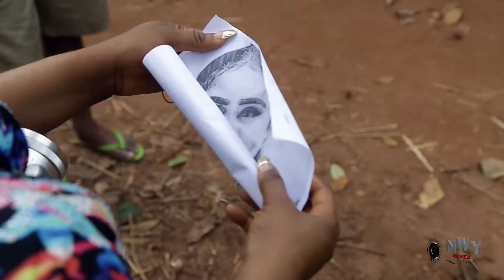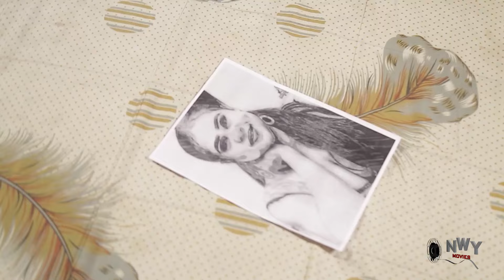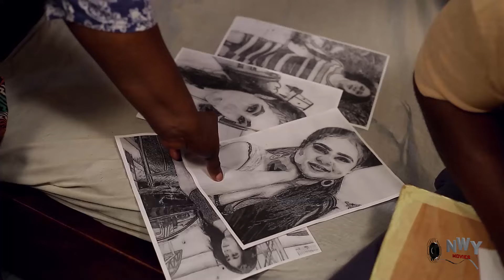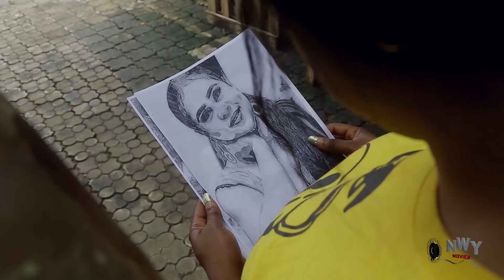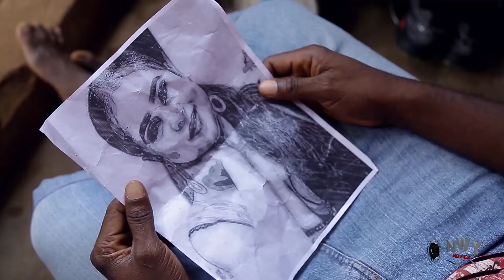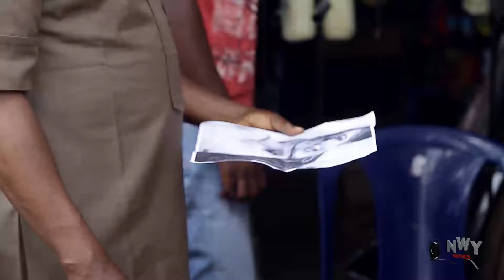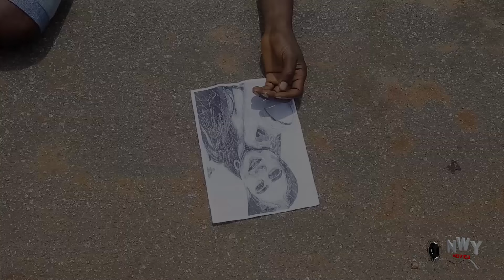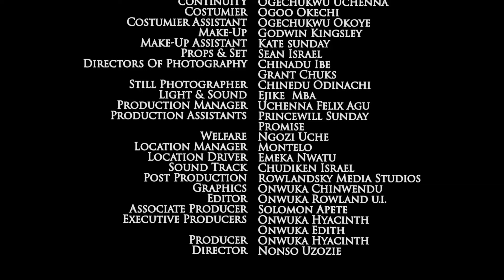RENEWED COMMITMENT (NEW TRENDING MOVIE) - MAURICE SAM,PEARL WATS,ONNY MICHEAL LATEST NOLLYWOOD MOVIE